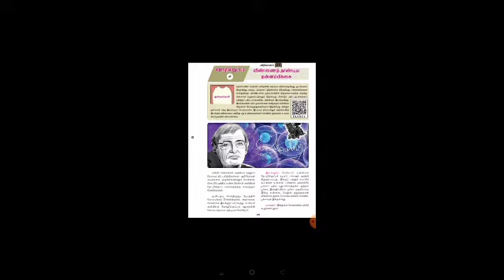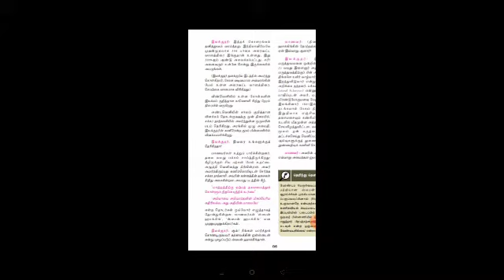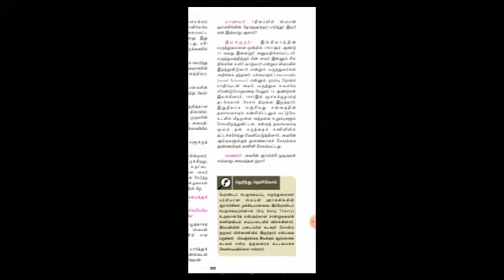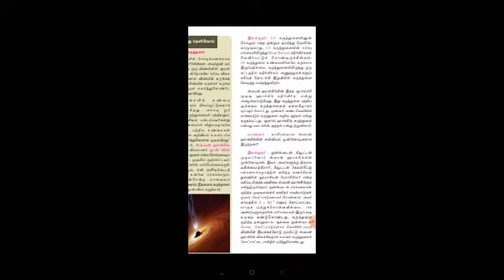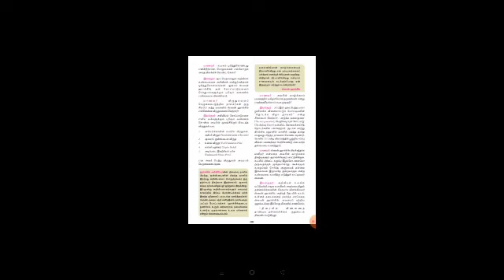பத்தாம் வகுப்பு. இயல் 4.விரிவானம்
விண்ணைத் தாண்டிய தன்னம்பிக்கை.